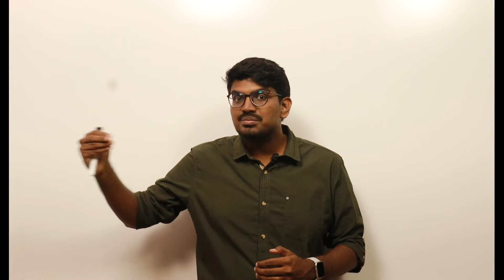How to Drop an Year for Gate? | Pros & Cons | GATE 2023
"Is taking a one/two year gap for GATE after B.Tech worth ???" We are sharing our opinion on is one year gap for GATE after B.Tech is worth or not.